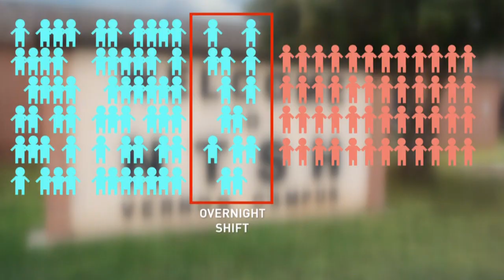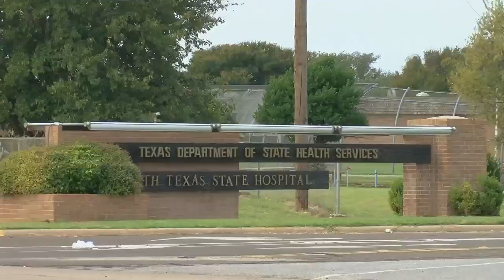Former North Texas State Hospital staff members blame leadership for escape of patient.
Earlier this week, we heard from the mother of Lex Ervin, the man who escaped from North Texas State Hospital. He was committed there after being acquitted by reason of insanity for the murder of his father here in Austin. Now we're hearing from former staff members, who slam hospital leadership for staffing issues they believe led to the escape: